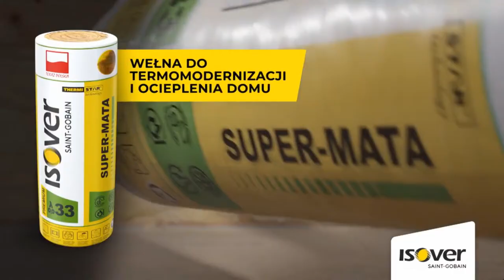Przed nami mecz otwarcia mundialu. Katar czy Ekwador? | Misja Katar #2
Na inaugurację mundialu reprezentacja Kataru podejmie Ekwador. Kto jest faworytem tego spotkania? Jak ważny jest pierwszy mecz na wielkim turnieju? Jak nastroje Biało-Czerwonych przed meczem z Meksykiem? O tym porozmawiają Jarosław Koliński, Radosław Majdan, Łukasz Olkowicz i ich goście: Marcin Baszczyński, były obrońca reprezentacji Polski i uczestnik Mistrzostw Świata w Niemczech, Maciej Kaliszuk, dziennikarz Przeglądu Sportowego Onet i Ryszard Szul, fizjolog, były trener przygotowania fizycznego Wisły Kraków i Legii Warszawa. Połączymy się także z naszą korespondentką z Kataru, Izabelą Koprowiak. Zapraszamy o 9:50.